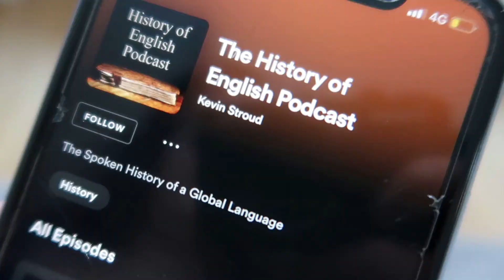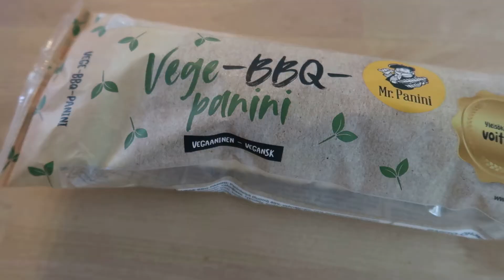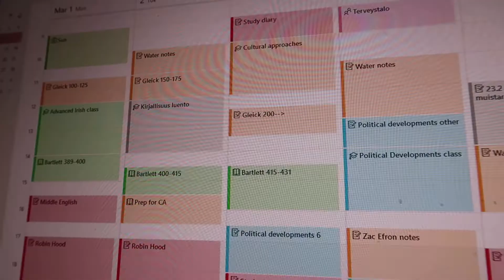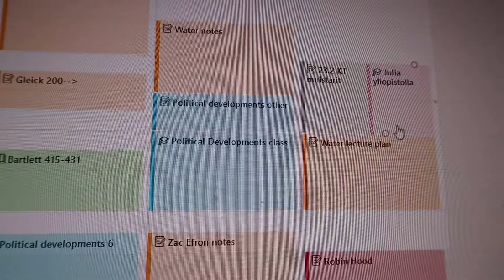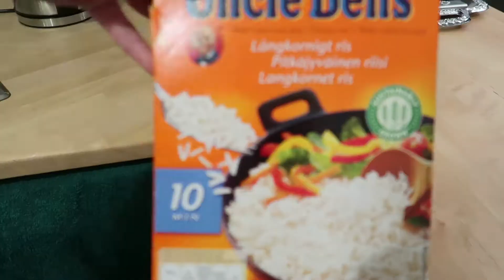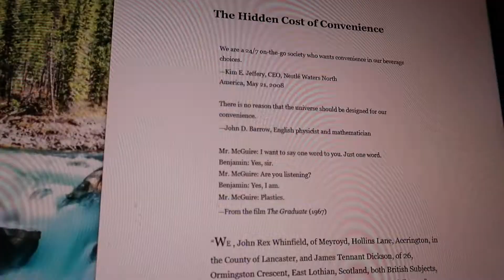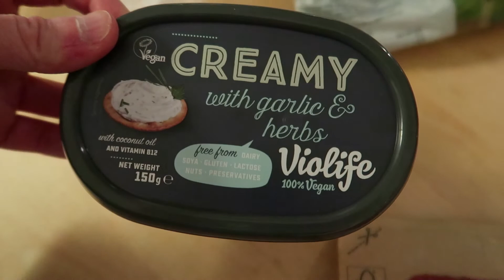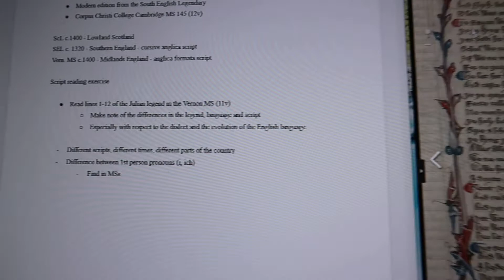VLOG: Spring vibes already? What my busy week looks like studying English (4th year!) & random chats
We are back to vlogging after a little break, the sun is out and I can’t believe it’s already March! In this vlog I talk about what a busy week looks like as a fourth-year student of English, make some simple but super yummy vegan food, and and just enjoy a few days with my amazing little pets!

Hopefully everyone is staying safe!

Music

Hi, I'm Heidi! I live in Finland with my two dogs (Skaj & Freja) and cat (Minttu). I'm a 23-year-old student studying English at the University of Oulu, currently working on my Master's degree. I try to upload a few times a week, still getting into the hang of editing vlogs!